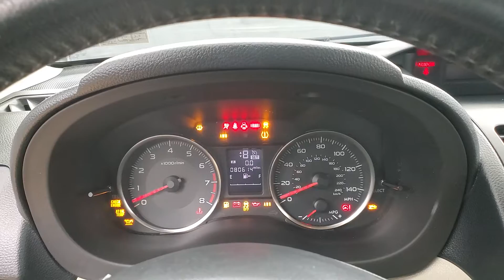2013 Subaru XV Crosstrek 2.0i Limited MEDIA SCREEN SUNROOF BACK-UP CAMERA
Stock #:880070
2 KEYS, BACK-UP CAMERA, CD PLAYER, CLIMATE CONTROL, FOG LAMPS, HEATED FRONT SEATS, PRIVACY GLASS, USB, AWD, 118-POINT INSPECTION PROCESS.

Awards:
  * 2013 IIHS Top Safety Pick